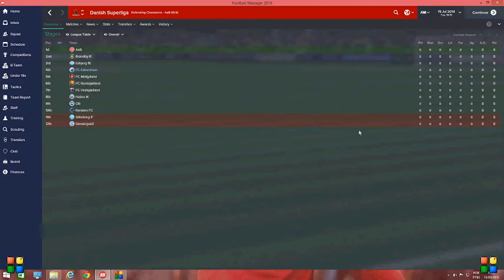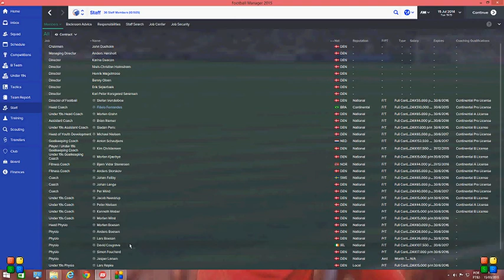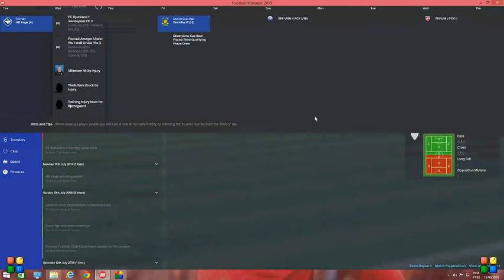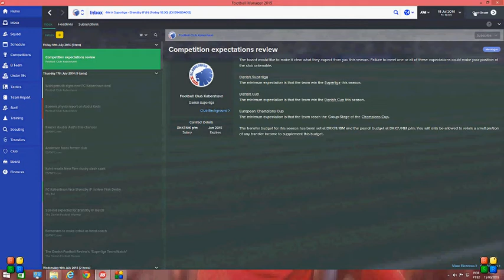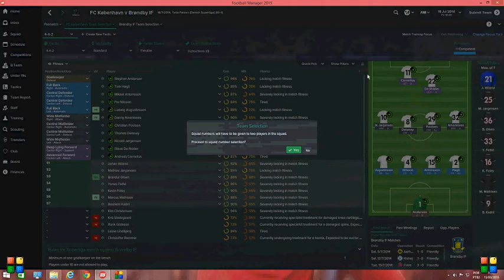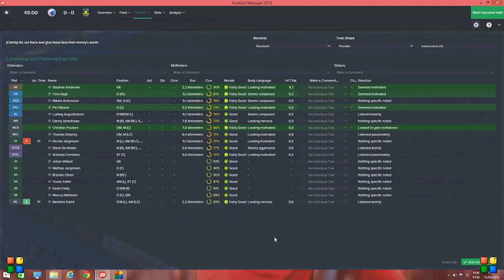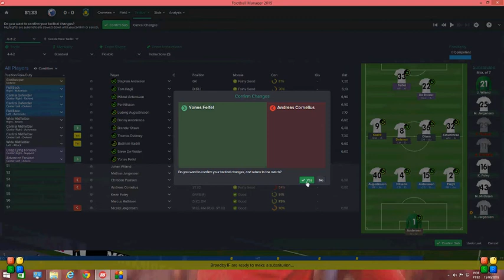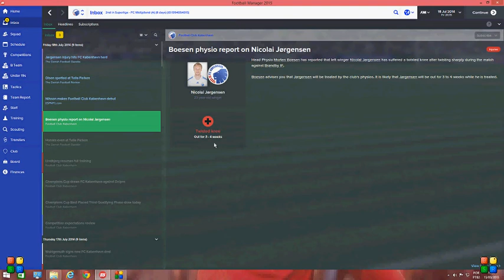Let´s Play FM 2015 - Scandinavian Adventure EP #1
My first Video of Lets play with FM hope you guys like it!